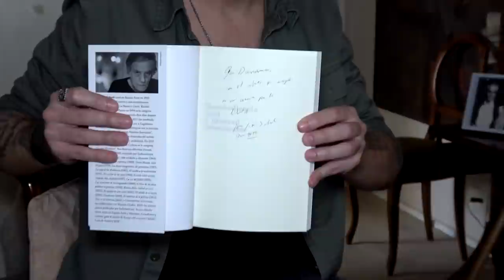¿La izquierda actual parece una religión? (charla con Juan José Sebreli) | Emmanuel Danann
Emmanuel Danann en un mano a mano imperdible con el histórico intelectual Juan José Sebreli.
▻ Aprende a invertir con N&W Professional Traders:
▻ Mi otro canal
Video realizado por Llobet Producciones